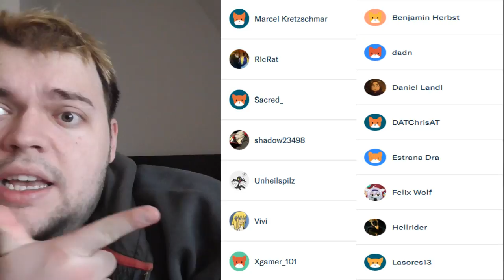Das Shoosh zum Sonntag! #130 - Der süchtige Drachenkiller!